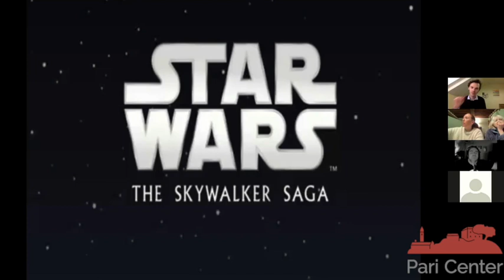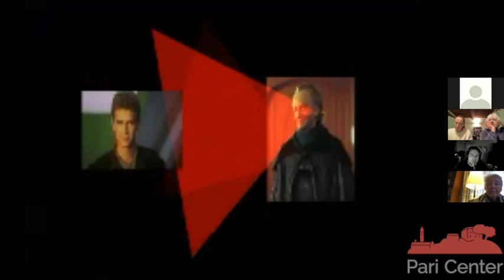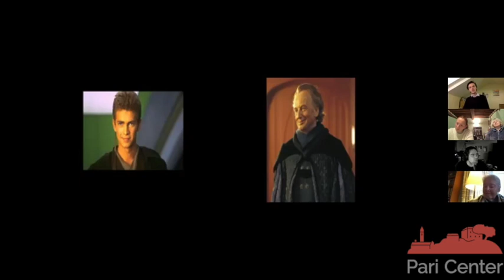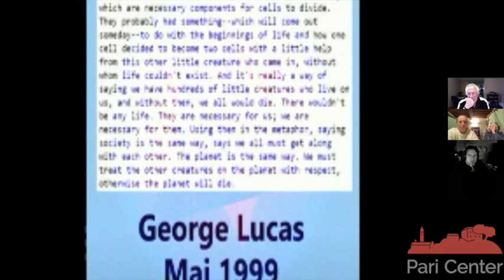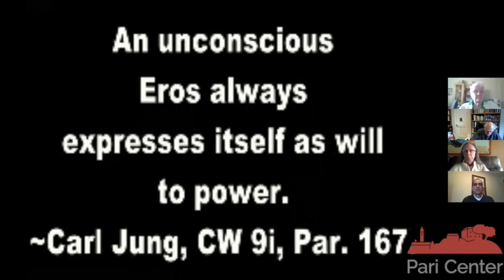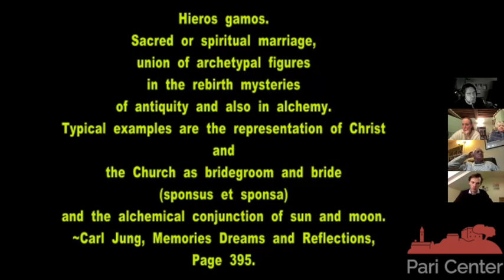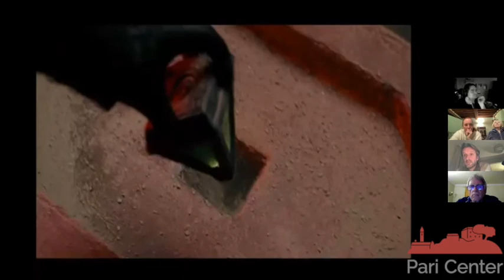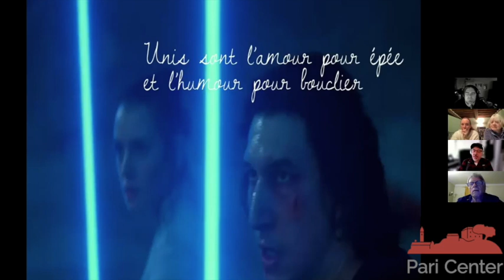Flickering Reality: May the Force be with Us with Jean-Francois Vezina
Flickering Reality: Exploring Ideas in Film and Television with Jean-Francois Vezina on "May the Force be with Us"